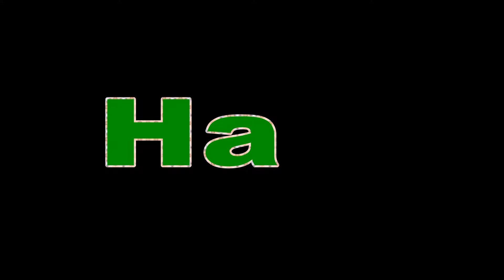Black Ant vs Three Red Ant : The Ultimate Battle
WARNNINGS!!! IF you are afraid of ants, DO NOT WATCH this video.